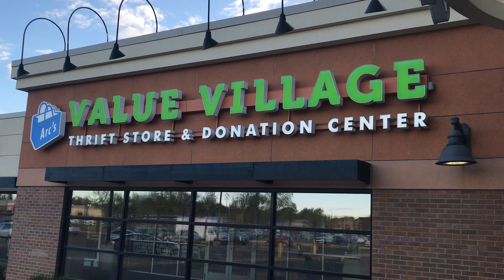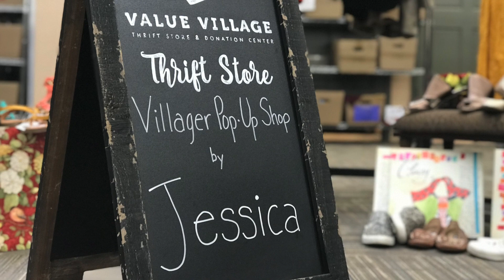Villager Pop-Up Shop: Jessica Belcher!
Thrift style enthusiast Jessica Belcher curated a special collection for shoppers this week at our Bloomington store. Beyond the great selection, low prices, and eco-friendly benefits of shopping at Arc's Value Village, Jessica loves how her shopping dollars support human rights. It's shopping with a purpose! Thank you for your support.